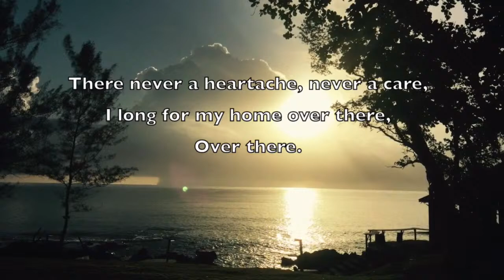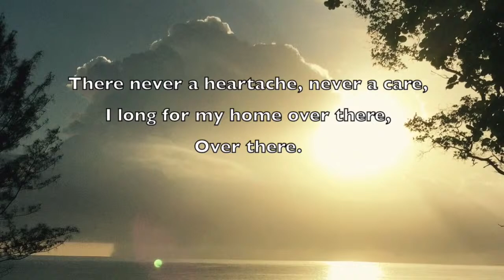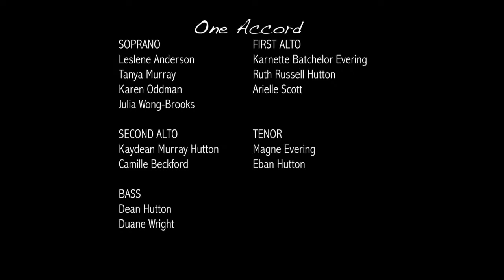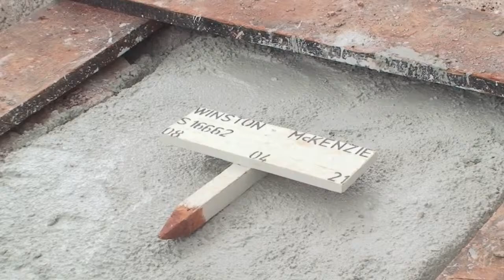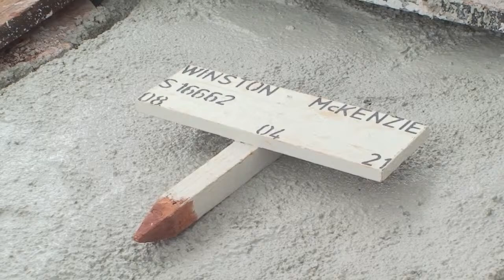Service of Interment for the life of Elder Winston McKenzie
Hosted by the Braeton S.D.A. Church